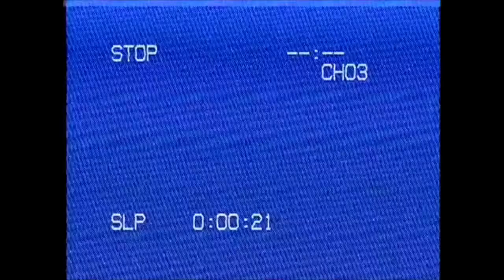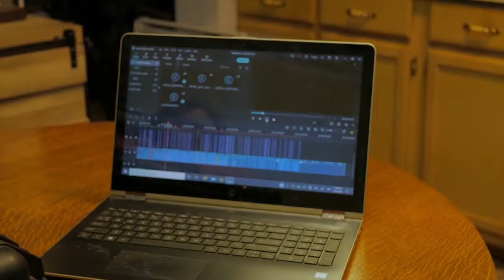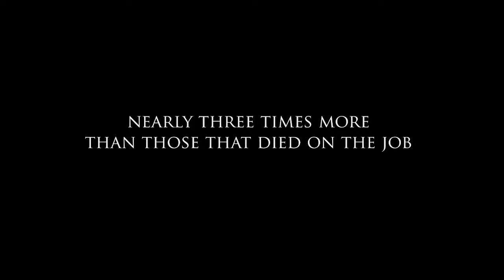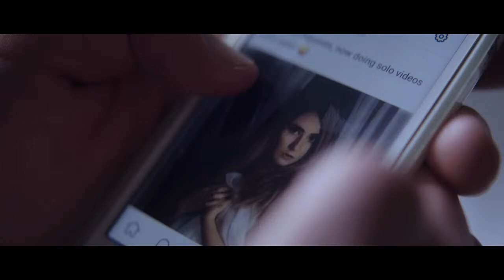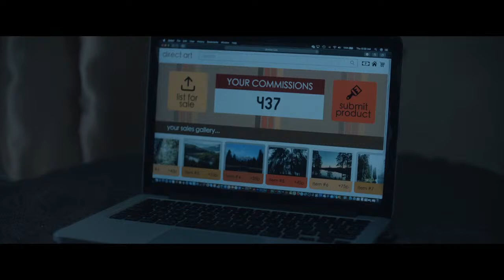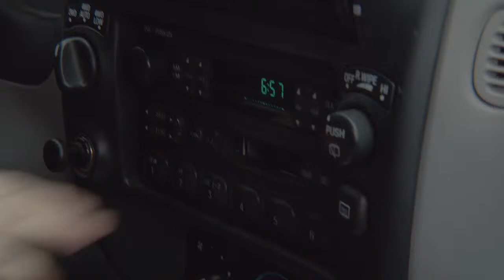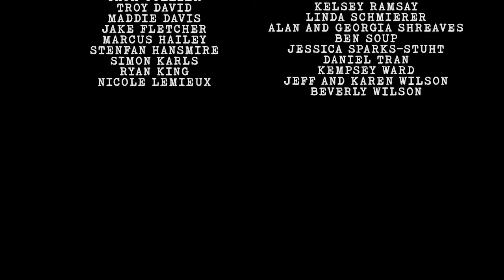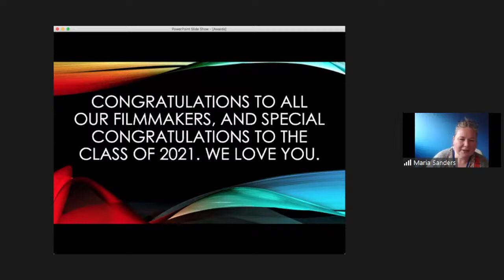CWU Film Program Showcase Night 2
CWU Film Program Showcase Night Two

Note: Some of the films in tonight’s program include adult language, violence, and/or sexual content. Please use discretion.

Intro: Prof. Sanders (2 min.)

Documentaries

1. As the Crow Flies (10 min.)
Written, Directed, Photographed, and Edited by Krister Persson

2. Sea of Cranes (4 min.)

3. Swauk Cemetary: Rise of the Empath (4 min.)
Written, Directed, Photographed, and Edited by Scott Lien
Produced by Ryan Jones

4. Handcrafted: The Raga Guitar (6.5 min.)
Produced and Directed by Jordan Wilson
Cinematography and Editing by Taylor Amble

**Please note: The following film contains disturbing images.**
5. Pine and 7th (6.5 min.)

6. Yakima Humane (3 min.)
Directed by Deric Bucher & Jordan Wilson
Produced by Jordan Wilson

7. A Hero's Cry (8.5 min.)
Directed by Emily McDougall & Natalie Rhea
Producing & Cinematography: Emily McDougall
Edited by Natalie Rhea

Other / Miscellaneous

1. Rear View (3 min.)
Written, Directed, Photographed, and Edited by Phoebe McGarry

2. How to Make Fried Rice (6.5 min.)
Produced, Written, and Directed by Jillian Schutz
Cinematography by Jillian Schutz & Andrew Luu
Editing and Sound by Jillian Schutz

3. MYSTERY MOVIE! … What will it be???

Production VI (Senior Capstone) Films

**Please note: the following film contains sexual content.**
1. Monomania (13 min.)
Written and Directed by Alexander Groom
Produced by Sam Meyer
Cinematography by Ruiqi Liu
Edited by Jonathan Behrens

2. Good Neighbors (13.5 min.)
Written by Lennon Sullivan and Taylor Amble
Produced by Atanacio Rodriguez
Directed by Lennon Sullivan
Cinematography by Taylor Amble
Edited by Krister Persson
Sound Design: Ethan Lochridge

3. Harrow (10 min.)
Directed by Vance Latta
Produced by Jared Clapp
Cinematography by Parker Thompson
Sound Design by Tim Clark
Production Design by Zach Hetzler

4. Deprived (10.5 min.)
Written and Directed by Scott Lien
Cinematography by Daniel Tran
Edited by Fernando Garcia
Sound Design by Josh Valdez
Production Design by Jaimie Hansmire

5. Squatch Man (13 min.)
Written by Hanna Shreaves & Jack E.K. Collier
Directed by Hanna Shreaves
Cinematography by Deric Bucher
Edited by Jaimie Hansmire
Production Design by Kendall Yoder

Awards Ceremony and Zoom Meeting (approx. 30 min.)

Seniors, we’re proud of you and will miss you next year! ~~